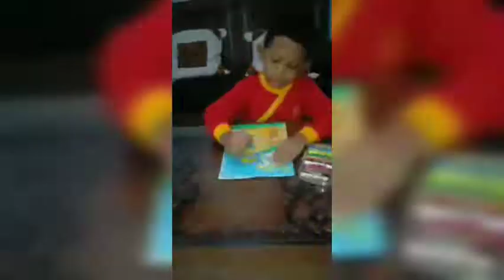Lomba Mewarnai Putra Oleh Raydzani Arthasakti Wibawa TK Aisyiyah Bustanul Athfal 1 Labuhan Ratu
Video ini merupakan salah satu cabang perlombaan pada event GAS MUTU (Gebyar Anak Sholeh SD Muhammadiyah 1 Bandar Lampung Ke-7 Tahun 2021)
Semoga kegiatan ini menjadi salah satu cara untuk menggali potensi yang ada pada diri anak-anak, sehingga akan menumbuhkan sikap mandiri, berkarakter dan berakhlak mulia"